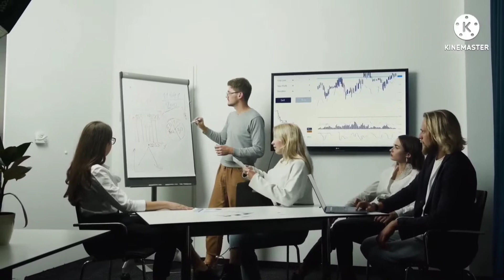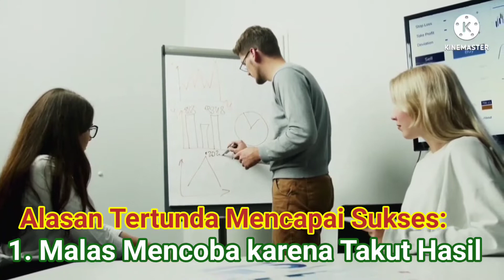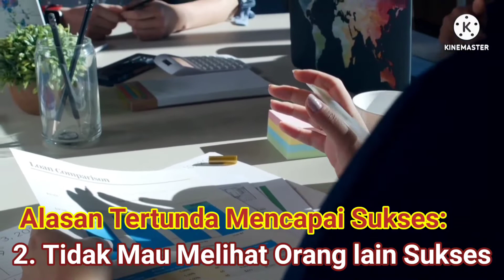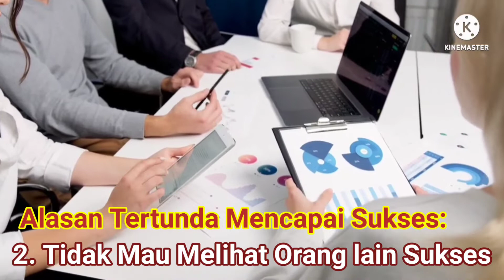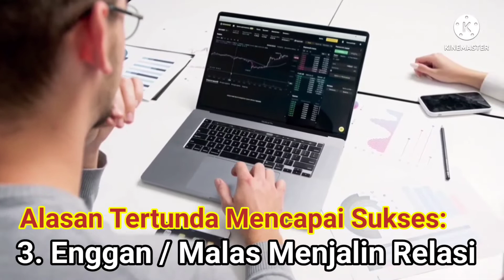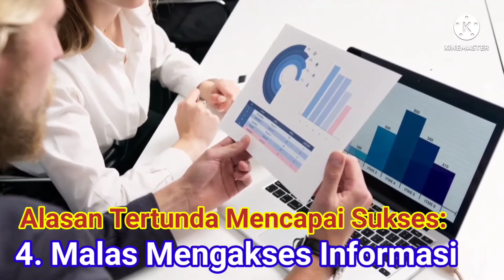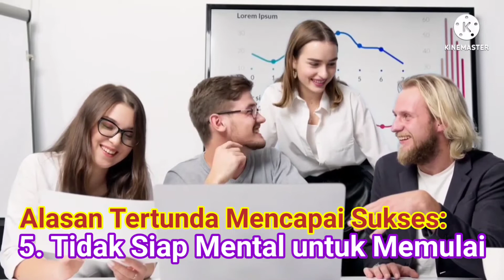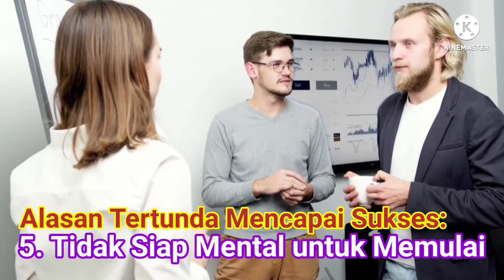5 Alasan Kesuksesan Tertunda, pastikan Anda harus tahu. Motivasi Hidup Sukses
5 Alasan Kesuksesan Tertunda, pastikan Anda harus tahu. Motivasi Hidup Sukses. Sukses adalah impian semua orang. Untuk mencapainya pun banyak orang melakukan berbagai cara, entah mencari tutor, memperbanyak relasi dengan orang-orang penting, mengikuti seminar, dan masih banyak lagi. Namun, belakangan sangat banyak ditemukan beberapa orang memamerkan kesuksessannya di usia yang sangat muda. Usia yang ketika orang lain masih menikmatinya untuk main-main, tapi dia sudah berada dipuncak kesuksesan. Walau demikian, tidak seharusnya Anda malah mundur untuk mencoba dan merasa minder. Sebab Anda masih punya kesempatan untuk mencoba agar tahu hasilnya seperti apa dibanding hanya menerka-nerka. Masih tak yakin untuk mencoba karena masalah usia? Berikut lima alasan yang mungkin bisa menguatkan Anda untuk kembali mencoba.
1. Malas Mencoba karena Takut Hasil Tidak Bagus: Tidak ada yang tahu hasil dari sebuah usaha jika tak mencobanya. Mencoba adalah salah satu cara yang bisa Anda lakukan agar tidak penasaran dengan tantangan yang akan Anda hadapi. Jika Anda memilih untuk tidak mencoba sama sekali, maka kesempatan Anda juga ikut hilang. Ketika Anda takut akan gagal atau tidak berhasil, buat kriteria hasil atau tujuan yang sesuai dengan kemampuan dan kondisi Anda, atau minta pendampingan orang yang Anda anggap mampu di bidang yang ingin Anda geluti. Ketika Anda sudah memulai mencoba, jangan segan bertanya dan belajar kemungkinan kesulitan yang akan muncul dan carilah solusinya. Itulah mengapa Anda perlu seorang yang bisa mendampingi Anda. Jika Anda ingin sembuh dari penyakit, maka carilah seseorang yang mampu mendamping Anda untuk sembuh. Jadi, jangan pernah berhenti mencoba hanya karena takut gagal, usia sudah tidak muda, dan merasa terlambat untuk memulai. Padahal Anda hanya perlu melangkah agar tahu hasilnya.
2. Tidak mau melihat bagaimana orang lain sukses: Beberapa pengusaha sukses bukan selalu dari kalangan muda, bahkan banyak juga dari mereka yang sudah berumur. Banyak yang menjadikan mereka sebagai motivasi, jika usia hanyalah sebuah angka yang berarti tak menjadi kendala untuk terus mencoba.j ika hanya berpatokan pada usia dan merasa sudah terlambat untuk memulai, itu sama saja seperti sudah kalah sebelum perang. Tidak ada salahnya untuk mencoba. Seminimal mungkin hal baik yang bisa dinikmati adalah pengalaman. Hasil akhirnya pun bisa membuatmu tak penasaran atau menyesal karena tidak pernah mencobanya. Keengganan Anda melihat orang lain sukses adalah awal dari kesuksesan Anda yang tertunda. Ketika Anda melihat kesuksesan orang lain, lihat juga prosesnya, tidak semua mencapai kesuksesan secara instant atau di usia muda. Banyak orang sukses justru ketika diusia tua. Belajar banyak dari orang lain yang lebih dulu sukses akan semakin membuat Anda menjadi lebih kuat untuk membuat langkah menuju sukses. Jadi lihat orang disekitar Anda dan belajarlah dari merelaka, walaupun mungkin bidang yang ditekuni berbeda. Minimal proses yang dijalani bisa menjadi pembelajaran buat Anda untuk memulainya
3. Enggan atau malas menjalin relasi: Usia yang sudah matang biasanya mempunyai banyak relasi atas jumlah usia yang sudah digunakannya selama hidup. Relasi ini sangat penting dan bisa menunjang keberhasilan usaha yang kamu rintis nantinya. Memanfaatkan relasi yang sudah terkumpul di usia matang adalah satu langkah lebih awal yang sudah Anda  dapatkan.
4. Malas mengakses informasi dari luar: Kita tahu bahwa tidak semua orang memiliki akses informasi dengan mudah. Beberapa orang memang sudah didukung oleh lingkungannya dengan baik, tapi sebagian lagi harus berusaha ekstra untuk mendapatkannya. Nah, apabila Anda baru mendapatkan akses informasi, ide dan bisa eksekusinya di usia yang sudah tak muda, itu wajar saja. Sebab itu bukanlah suatu hal yang buruk. Artinya, memang kesempatan untuk Anda baru datang saat itu. Saat ini banyak e-course/ pelatihan online, bahkan banyak channel Youtube yang berisi tutorial yang menunjang kesuksesan,
5. Tidak siap mental untuk memulai :  Berapa pun usia seseorang untuk memulai suatu usaha atau langkahnya dalam mencapai tujuan itu tidak menjamin ia akan sukses lebih awal. Semua juga tergantung kesiapan dari orang itu sendiri. Kesiapan juga mencakup hal yang luas, baik itu mental, lingkungan, konsisten, dan keberanian menerima risiko atau kegagalan. Kesiapan ini akan berperan penting dalam proses Anda. Jika sudah siap menghadapi apa pun hal baik dan buruk yang akan terjadi kedepannya, artinya Anda juga akan dengan mudah menyelesaikan setiap masalah di masa depan. kesiapan ini akan berperan penting dalam proses Anda.
Mohon Subscribenya, dan jika suka klik like, jika bermanfaat mohon dishare ke teman dan saudara atau tetangga link dibawah ini